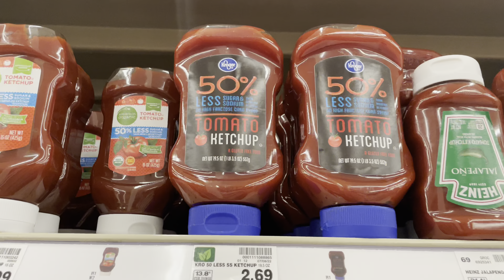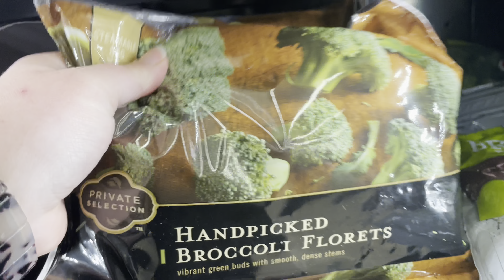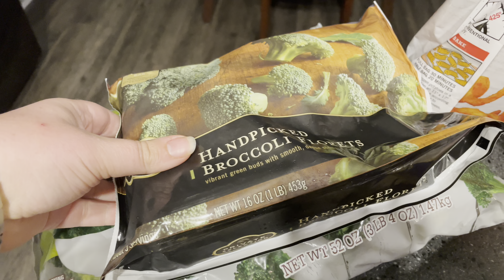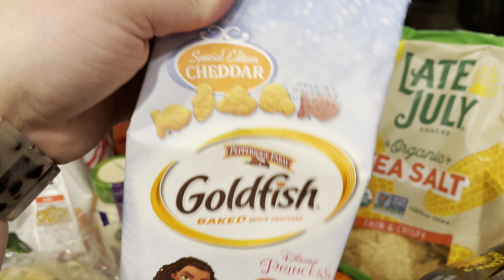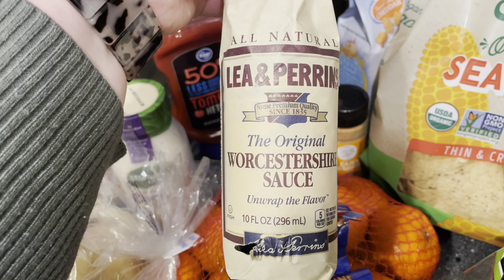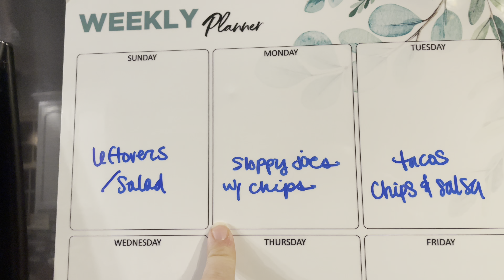GROCERY HAUL October WEEK 1